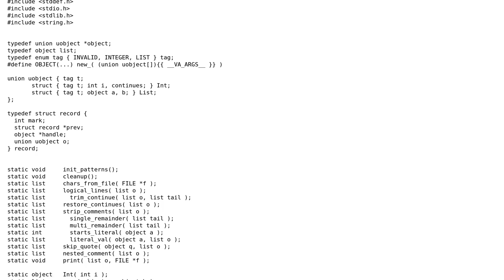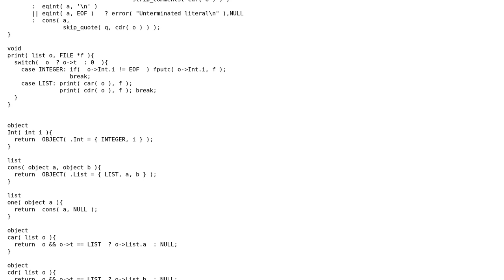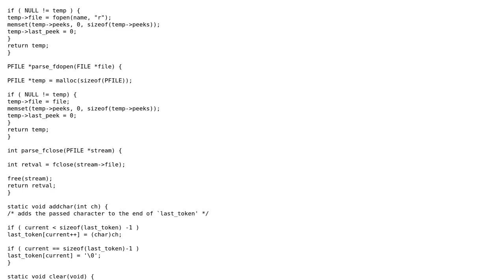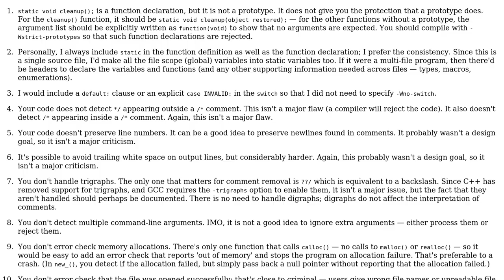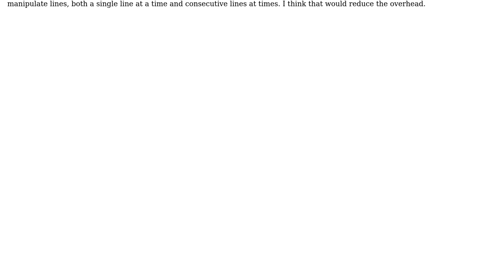Code Review: Removing C comments from Source (2 Solutions!!)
Code Review: Removing C comments from Source

With thanks & praise to God, and with thanks to the many people who have made this project possible! | Content (except music & images) licensed under CC BY-SA | Music | Images & others | With thanks to user luser droog user Jonathan Leffler user Jerry Coffin and the Stack Exchange Network Trademarks are property of their respective owners. You are responsible for your own actions.